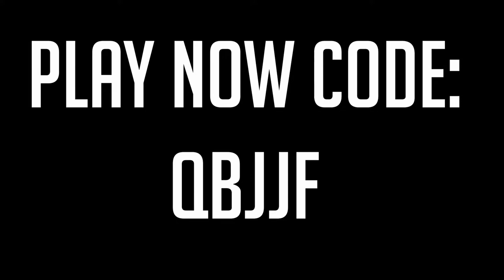Wrecking ball training center release trailer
Welcome to my gamemode Wrecking ball training.
In this mode you can practice some mechanics on wrecking ball

Avaible 4 levels: wall climb; rebound, superjump and rope flying

CODE: QBJJF (BROKEN DUE TO GIBRALTAR CHANGES)
NEW CODE: XKWJV

Have fun

Credits:
Pursuit force extreme justice OST